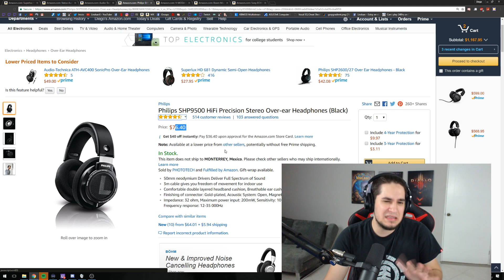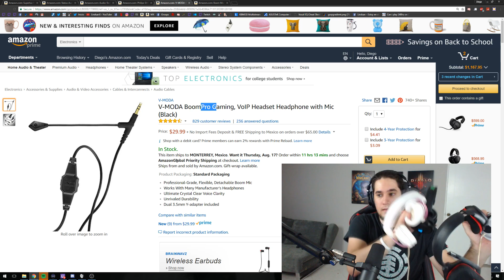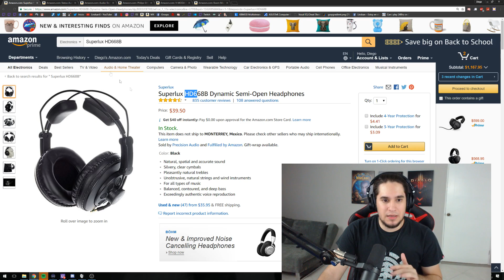La verdad sobre los Audífonos "Gamer"